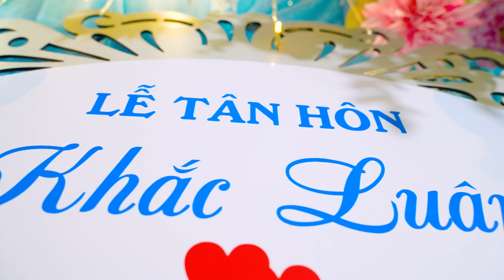LỄ TÂN HÔN KHẮC LUÂN & KIM PHƯỢNG 28 04 2024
𝑪𝒉𝒖́𝒄 𝒎𝒖̛̀𝒏𝒈 𝒄𝒐̣̂𝒕 𝒎𝒐̂́𝒄 𝒕𝒓𝒐̣𝒏𝒈 đ𝒂̣𝒊 𝒏𝒉𝒂̂́𝒕 𝒄𝒖̉𝒂 𝑪𝑫-𝑪𝑹 𝒗𝒂̀ 𝒙𝒊𝒏 𝒄𝒉𝒂̂𝒏 𝒕𝒉𝒂̀𝒏𝒉 𝒄𝒂́𝒎 𝒐̛𝒏 𝒉𝒂𝒊 𝒃𝒂̣𝒏 𝒄𝒖̀𝒏𝒈 𝒈𝒊𝒂 đ𝒊̀𝒏𝒉 đ𝒂̃ 𝒕𝒊𝒏 𝒄𝒉𝒐̣𝒏 𝐃𝐔𝐂 𝐅𝐎𝐓𝐎 - 𝐖𝐄𝐃𝐃𝐈𝐍𝐆 𝐇𝐎𝐔𝐒𝐄 𝒄𝒖̃𝒏𝒈 𝒏𝒉𝒖̛ 𝒕𝒂̣𝒐 đ𝒊𝒆̂̀𝒖 𝒌𝒊𝒆̣̂𝒏 𝒕𝒐̂́𝒕 𝒏𝒉𝒂̂́𝒕 đ𝒆̂̉ 𝒕𝒆𝒂𝒎 𝒍𝒖̛𝒖 𝒕𝒓𝒖̛̃ 𝒏𝒉𝒖̛̃𝒏𝒈 𝒌𝒉𝒐𝒂̉𝒏 𝒌𝒉𝒂̆́𝒄 𝒒𝒖𝒚́ 𝒈𝒊𝒂́ 𝒏𝒂̀𝒚.

𝐃𝐔𝐂 𝐅𝐎𝐓𝐎 - 𝐖𝐄𝐃𝐃𝐈𝐍𝐆 𝐇𝐎𝐔𝐒𝐄
𝐂𝐨𝐧𝐭𝐚𝐜𝐭    | 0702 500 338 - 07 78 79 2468